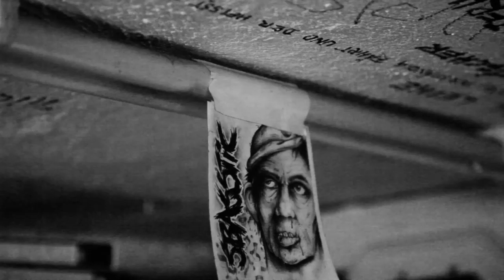BlackBox - Can u Feel it (HD VIDEO)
BlackBox Musikvideo zu "Can u Feel it".